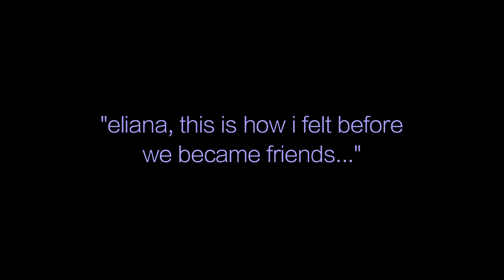just add water - cavetown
me & my best buddy havin a grand ol time while singin a great song by my fav artist :)

this song is very important to eliana and I because before we became close friends, we related to the lyrics so deeply. but now we have each other and are way happier!! yay!!

hope you enjoy this cover because we put a lot of time and effort into it. love ya!